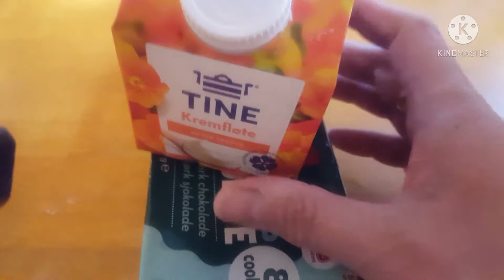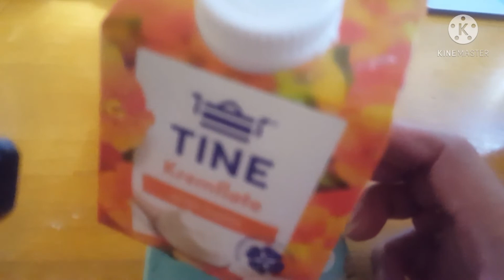Easy Recipe Cookies Mango Float / Ruby Special Food Venture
Pang negosyo easy to make cya try nyo